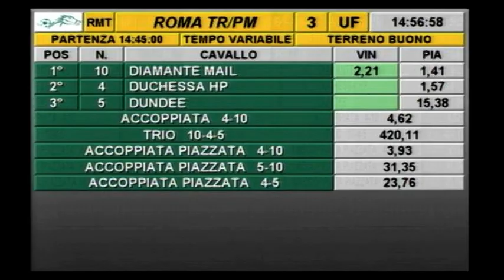rm 20221105 03 p ansaldored